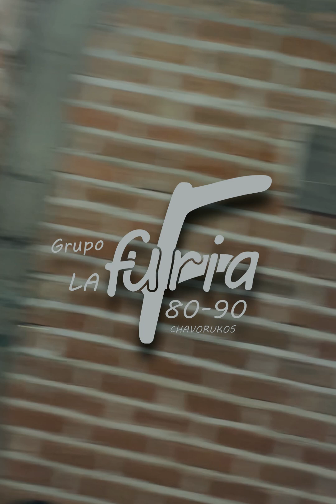El Aferrafter (belico) Grupo la Furia en vivo desde el ensayo desde Ojocaliente Zacatecas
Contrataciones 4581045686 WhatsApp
Grupo la Furia